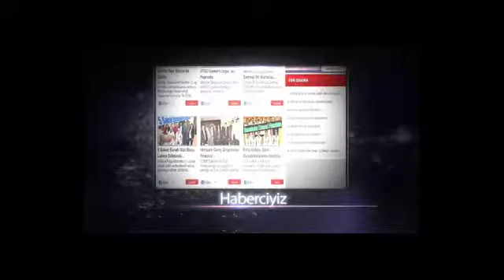Kadın Cinayetine Müebbet Hapis Cezası